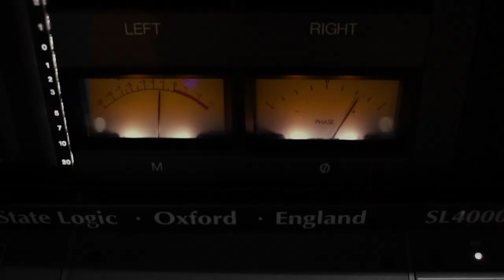DENSITY - Official Trailer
This is the official trailer to Mammoth Audio's first premium virtual instrument - DENSITY.

DENSITY is a brand new experimental virtual instrument from Mammoth Audio and was designed by composers who need a new generation of instrument. This unique approach has resulted in a stunning GUI design. Every sample and articulation is laid out for instant access. Creators can layer a playable instrument and a core engine sample at the same time.